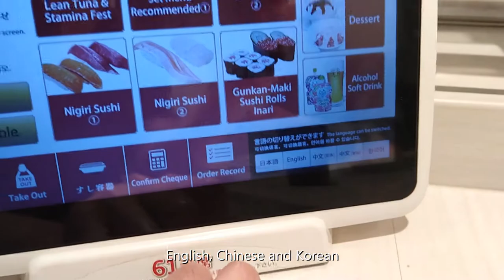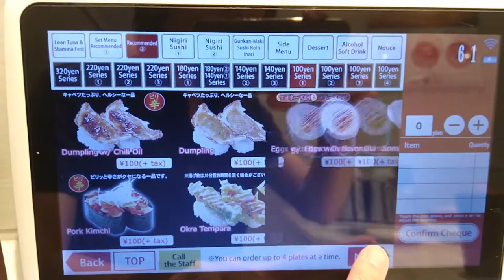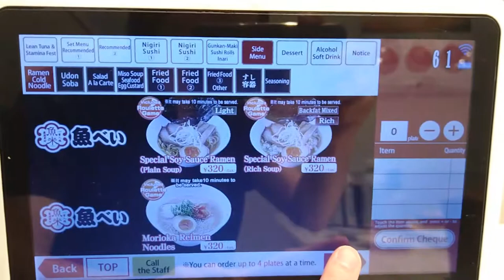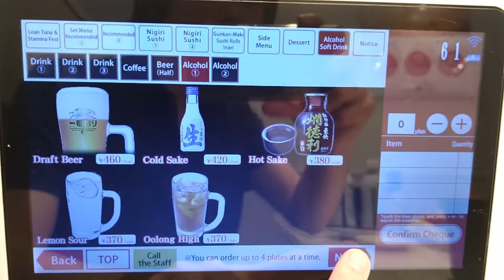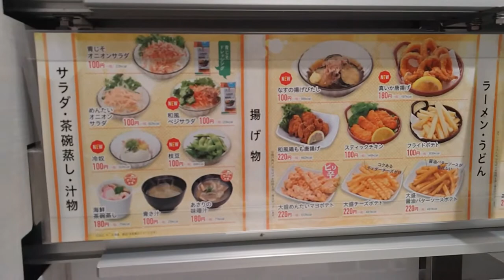Conveyor belt sushi English menu in Japan - Uobei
What sushi do you like? I like tuna, hamachi and salmon etc..!
When I went to the conveyor belt sushi called "Uobei the other day" , I took a video there!
It's called "回転寿司 かいてんずし kaitenzushi" in Japanese and かいてん means "go around" in Japanese. Well actually the sushi don't go around at this restaurant though haha

At this restaurant, basic sushi is priced at ¥100 (around $1) per plate, but you can order other more expensive items as well. Personally, I think the quality is not bad and if you're looking for a easy way to enjoy sushi at a conveyor belt sushi restaurant, this is the place to go.
And even if you don't like to eat raw fish, there are still something like cake, udon, ramen, salad, french fries, fried chicken, etc.. that you can eat there!

//You can check this page to find out where in Japan the restaurant is located in English.//

//This is the basic English menu that you can order at this sushi restaurant//